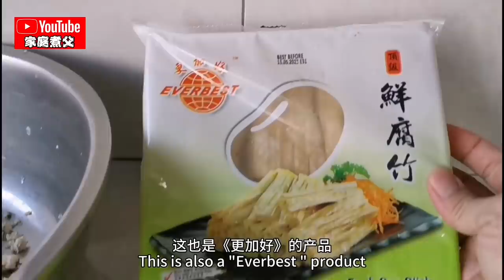再來兩道菜餚加一道甜品😋😋材料易找，製作簡單😍😍